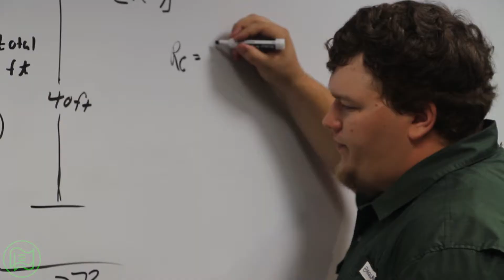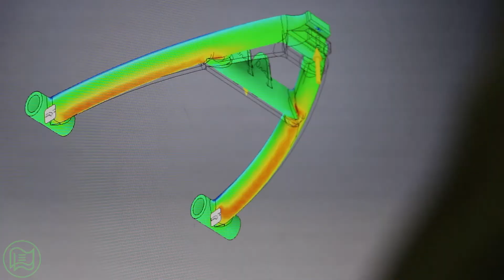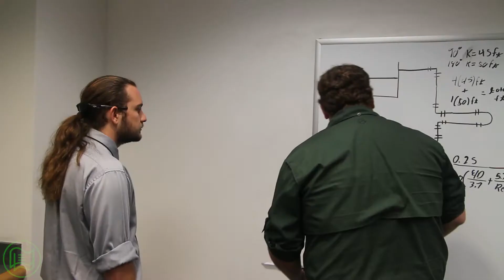Who's That Islander- Aaron Macleod [Ep 2]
Island Waves looks into the life of an engineering student with Aaron Macleod in the newest edition of Who's That Islander.
Shot/Edited: Mitchell Jackson